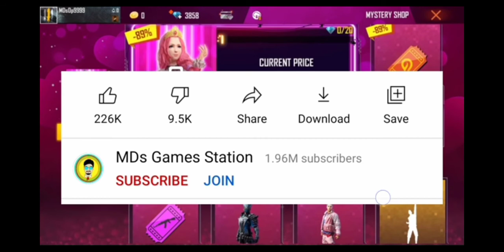August 8, 2021